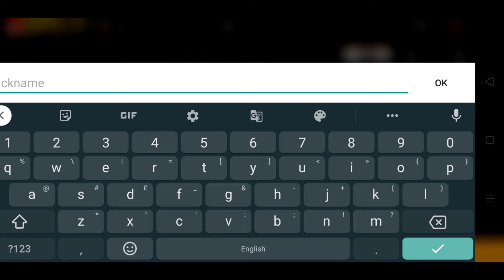Mr Waggor only 209💎💎💎 Dimond 4Th Anniversary||All Pet 209💎💎💎 Dimond Free||209💎💎💎Any Pet Bilkul Free🔥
Free Pet
Pet free 209 Dimond 💎💎💎
4th anniversary
Garena
Freefire
garena Freefire
garena Freefire 4th anniversary
2021 4th anniversary

Free Fire Gaming Clash Squad Garena Freefire Bangla Gaming 🔥🔥

We to make awesome videos.

@ I hope u all enjoy our content @

ClashSquad Match
Samiran gaming
gaming YouTube channel
Gaeena freefire game
bangla game
gamingbangla clash squad match

Freefire Most To Country Live

1)Garena Freefire India live
2)Garena Freefire Thailand live
3)Garena Freefire Indonesia live
4) Garena Freefire Singapore live
5)Garena Freefire Brazil live
6)Garena Freefire Bangladesh live
7)Garena Freefire America live

Freefire Live Streamer

1.Total Gaming live
2.Desi Hammes live
3.Gyan Gaming live
4.Nobru Viver live
5.Ujjal Gaming live
6.Lokesh Gamee live
7.Rai Star live
8.Bangla Gaming
9.A-S Gaming live
10.GW Karan live
11.Romeo Gamer live
12.2B Gamer live
13.Two Side Gamer
14.Assassins Army live

                🔥🔥 From🔥🔥
🔥🔥Bangla Gaming channel 🔥🔥
         🔥By Samiran Mandal 🔥